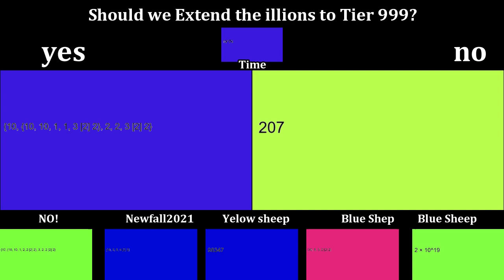Should we Extend the illions to Tier 999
RULES:
1. DON'T SPAMING I amigo its clicking yes friends lol
2. DISLIKE = BANNED OK
3. now i nices = thanks
4. DON'T CLICK NO!